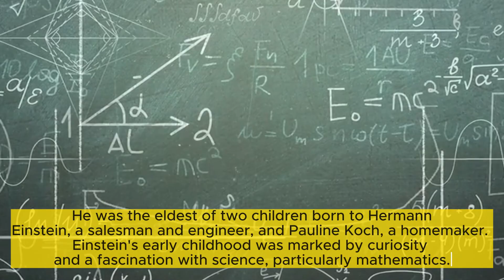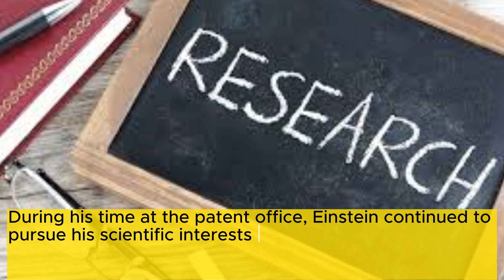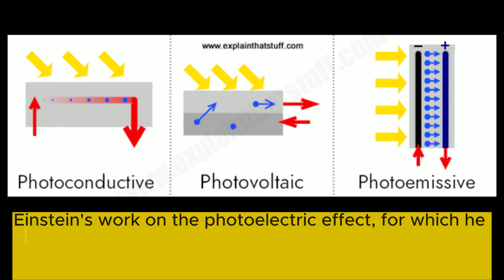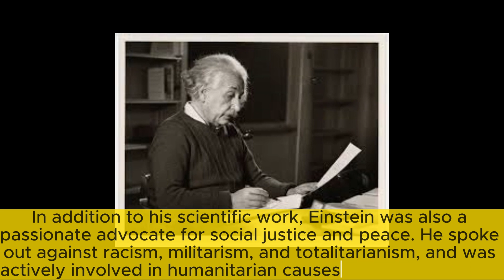Life of Albert Einstein l Albert Einstein biography l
"Welcome to Today's Outlook your ultimate source for enlightenment and empowerment. Our channel is dedicated to providing you with valuable information, knowledge, guidance, awareness, facts and education on topics that truly matter in your life. We believe in the transformative power of knowledge and aim to equip you with the tools and insights you need to thrive and make a positive impact on the world around you. Join us on a journey of self-discovery, personal growth, and a shared commitment to creating a better future for yourself and those around you.

albert einstein
einstein
newsthink einstein
einstein documentary
einstein theory of relativity
special relativity
general relativity
general theory of relativity
theory of general relativity
special theory of relativity
theory of special relativity
photoelectric effect
brownian effect
e =mc2 explained
e=mc2
blackhole
theory of relativity detailed explanation
isaac newton
biography
life of albert einstein